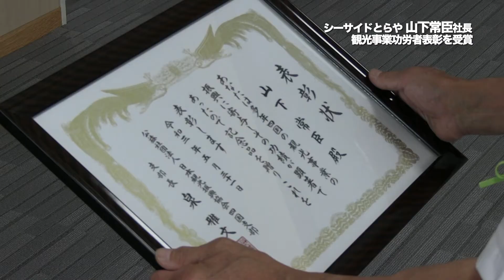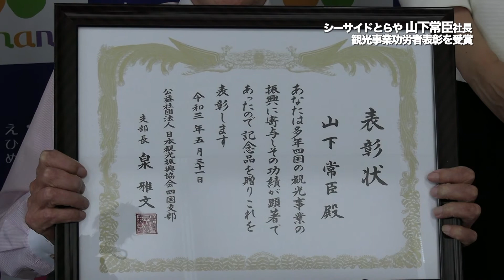2021年6月22日 シーサイドとらや 山下常臣 社長 観光事業功労者表彰を受賞